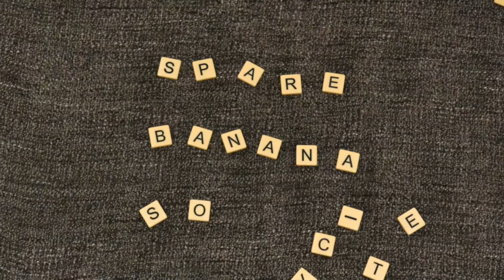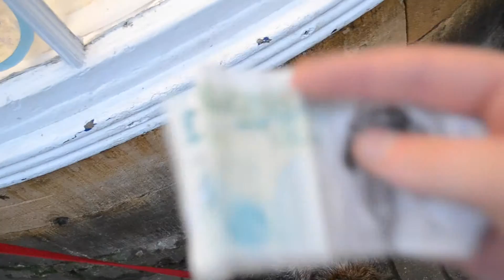HOW TO: SURVIVE THE ENGLISH COUNTRYSIDE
Selena's Twitter: Twitter.com/SelenerWeiner_

Week Theme Suggestions Form: